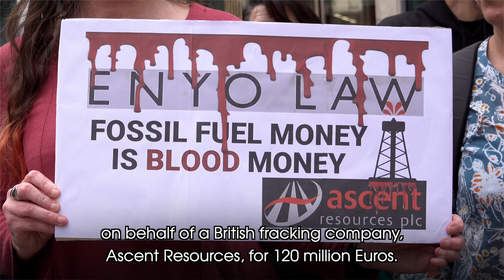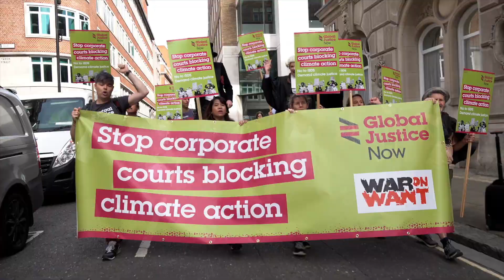How corporate courts threaten climate action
Corporate courts (more properly known as ISDS) can be written into trade rules. They enable transnational corporations to sue countries outside of the national legal system for almost anything they don’t like – banning toxic chemicals, introducing a sugary drinks tax, anti-smoking policies, capping water rates – you name it. Either the corporations want payoffs in the millions or even billions, or they use corporate courts as a threat to force governments to back down.